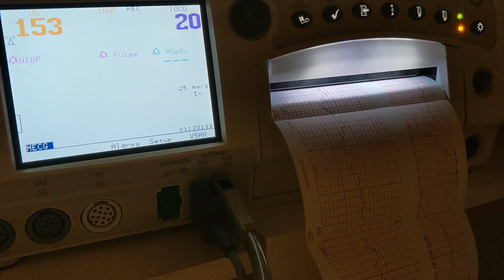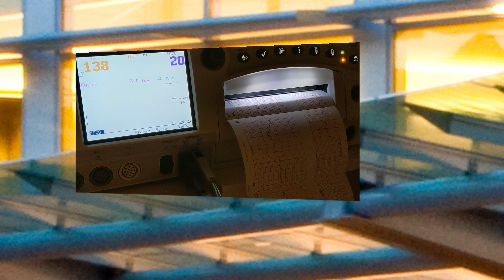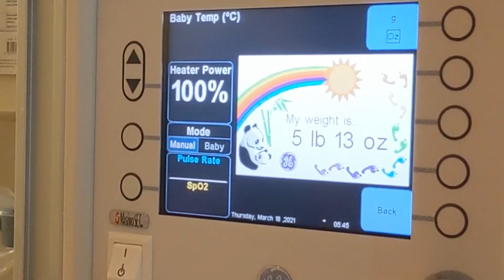But Landed in Oslo (part 2 of 2)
It turns out that Vienna was not part of our itinerary. Have you ever gotten on a plane, thinking you were going somewhere specific, but then ended up in an entirely different country that you didn't plan to be in? And you don't have any of the correct clothes for the new location? Yeah, that's what this was like.